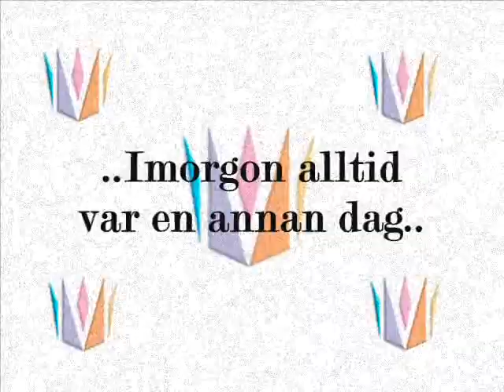Melodifestivalen 07 Medley - Imorgon är en annan dag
Här har du nästan alla artistnumrerna från Melodifestivalen 2007, snyggt mixade till  Christer Björkmans gamla schlagerballad " Imorgon är en annan dag" som också var mottot under årets festival.

Videon är gjord av Jessica med Marielle som hjälpande hand. Se även våran förra video med medleyt över artiserna 2006 genom att trycka på mitt namn.

Hoppas även denna kommer bli lika uppskattad.
Se, Minns och Njut ;)